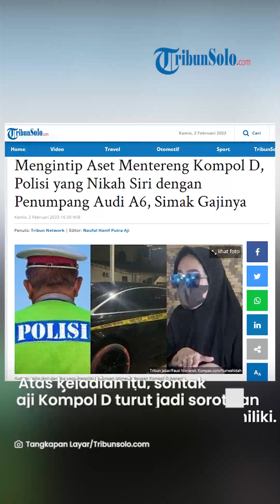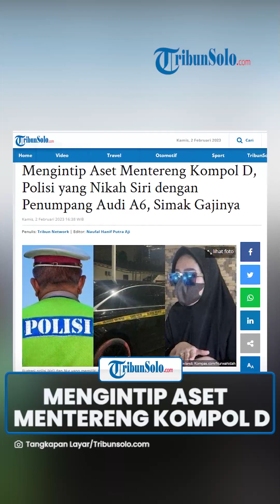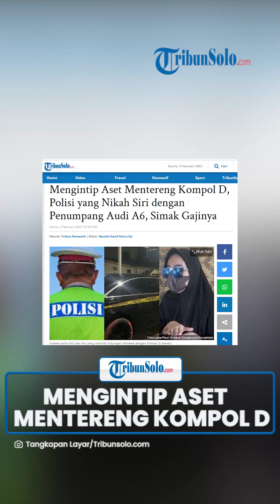Mengintip Aset Mentereng Kompol D, Perwira yang Nikah Siri dengan Penumpang Audi A6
TRIBUN-VIDEO.COM - Sosok Kompol D kini tengah menjadi sorotan usai dikaitkan dengan kasus dugaan tabrak lari yang menewaskan mahasiswi di Cianjur.

Diketahui sebelumnya mobil yang digunakan pada saat kecelakaan tersebut diduga milik Kompol D.

Belakangan diketahui sosok wanita di dalam mobil tersebut merupakan istri sirinya yaitu Nur (23).

Atas kejadian tersebut, sontak gaji dari Kompol D turut menjadi sorotan hingga harta benda yang dimilikinya.

Sebagai seorang perwira Polri, Kompol Dwi pernah melaporkan harta kekayaannya ke Komisi Pemberantasan Korupsi (KPK).

Laporan itu dibuat saat ia menjabat sebagai Panit 2 Unit 2 Subdit 4 di Polda Metro Jaya dan tercatat pada 17 Maret 2021.

Dilansir dari data LHKPN, Kompol Dwi memiliki tanah dan bangunan seluas 170/120 meter persegi di Bekasi.

Tanah dan bangunan itu bernilai Rp 1 miliar.

Kemudian ada alat transportasi dan mesin berupa Mobil Mercedez Benz CLA 200 Tahun 2014 dan Toyota Innova tahun 2015 dengan nilai Rp 580 juta.

Kompol Dwi juga memiliki harta bergerak lainnya senilai Rp 4 juta.

Selanjutnya ada kas dan setara kas senilai Rp 5 juta dengan total kekayaan mencapai Rp 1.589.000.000,00.

Diketahui bahwa dari sisi kepangkatan, pangkat Kompol yang disandang D merupakan pangkat untuk perwira menengah tingkat satu.

Perwira dengan pangkat Kompol mendapat gaji antara Rp 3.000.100 hingga Rp 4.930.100.

Sementara itu, untuk status kepemilikan dari mobil Audi A6 yang ditumpangi istri siri Kompol Dwi bernama Nur belum diketahui secara pasti.

Sebab, pihak kepolisian merahasiakan pemilik asli dengan hanya mengatakan bahwa mobil itu milik perorangan asal Jakarta.

Pihak kepolisian juga menyebut pemilik kendaraan Audi A6 tersebut bukan atas nama Kompol D ataupun Nur.

Artikel ini telah tayang di TribunSolo.com dengan judul Mengintip Aset Mentereng Kompol D, Polisi yang Nikah Siri dengan Penumpang Audi A6, Simak Gajinya,